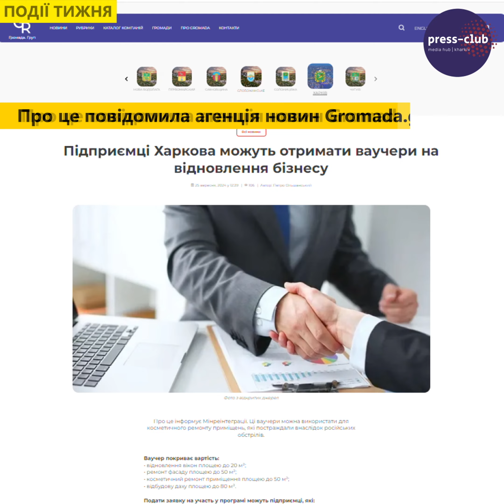Дайджест останніх подій 27.09.24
- Активісти з громадської ініціативи «Деколонізація. Україна» пропонують змінити дату святкування Дня міста у Харкові
- Парламент Швейцарії у вівторок, 24 вересня визнав Голодомор 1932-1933 років в Україні актом геноциду
- Підприємці Харкова можуть отримати ваучери на відновлення бізнесу
- У топ-50 найкращих педагогів дошкілля увійшли восьмеро представниць з Харківщини

відео публікується з дозволу
Харківського Прес клубу

LAKOMA Production studio
Медіапідтримка івенту.